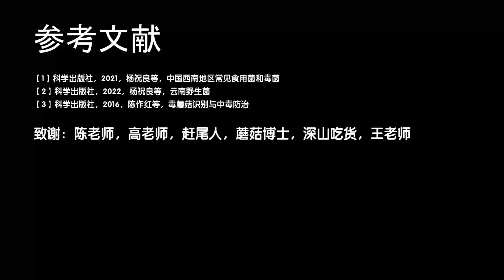秋日蘑菇盛宴来了~3小时采了满满一篮蘑菇！又是采到吃不完的一天